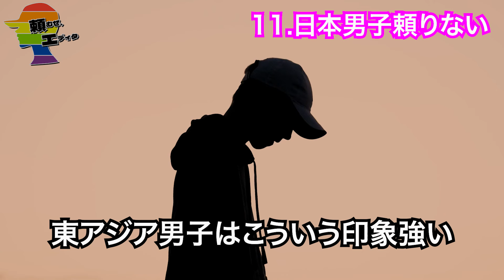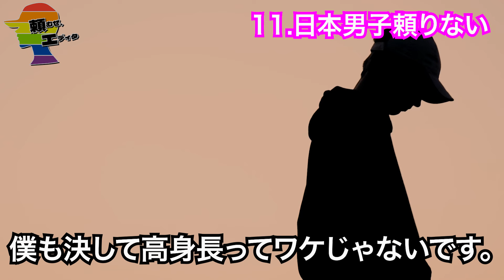実際に言われた日本の変な印象を語ろ？